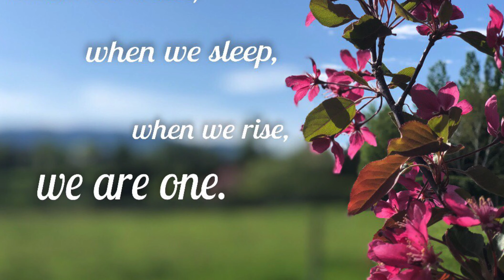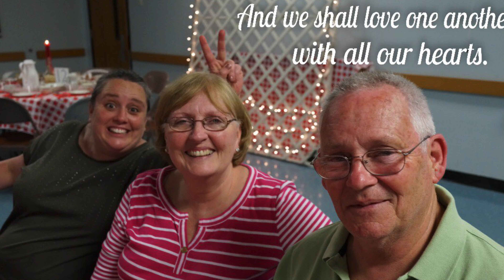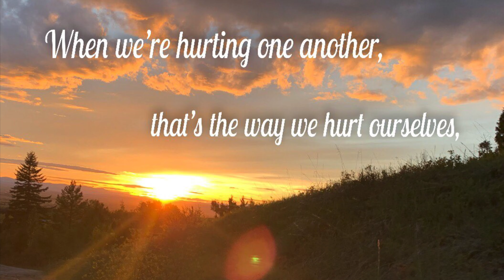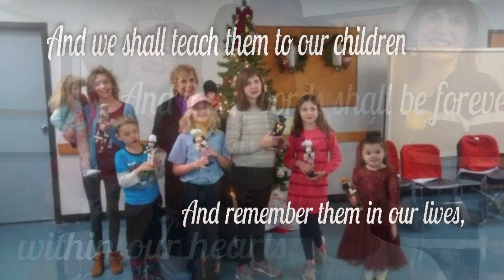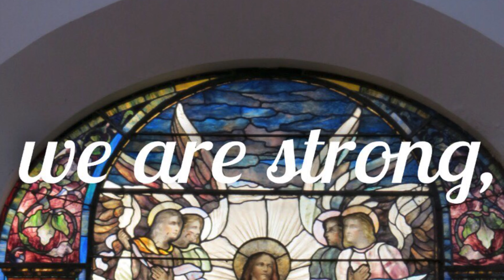We Are One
"We Are One" by Brian Tate. Multi-track recording made by Erin Henke via Soundtrap. Photos are of the FBC congregation.